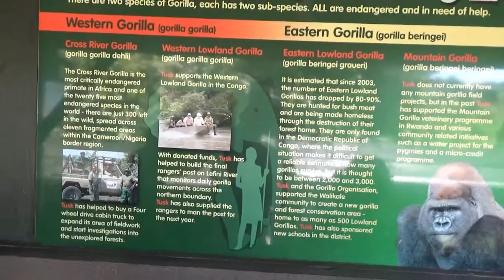Longleat Safari Park, Jungle Cruise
De zeeleeuwen en gorilla's van het Engelse Longleat Safari Park zijn enkel te zien via een boottocht met de Jungle Cruise... En dat gaf deze beelden. Jullie varen mee? :)